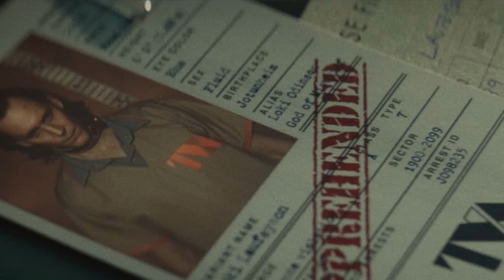Loki's Weaponry & Queer Identity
We know a lot about Loki, the God of Mischeif, from Marvel Comics and the Marvel Cinematic Universe - even more now with the Loki spinoff series on Disney+. But I wanted to know...what weapons does a trickster god wield? This led me to delving into Loki's character as far as Norse Mythology, exploring the use of daggers in the MCU and then...surprise!! Finding a queer connection as I looked into his recent new on-screen weapon in the series...and talking about Loki's genderfluidity and queerness from mythology...to Marvel and TV. (Does streaming count as TV? Ok it rhymes so let's allow it). I have some...thoughts about the recent Loki series as much as I loved it, and I'm sure you do too!

I love Loki a lot (I mean Hel, I'm casually cosplaying as him) and realise I didn't really address his scepter/staff fighting so if you ever want a vid on that - let me know! There's only so much I can cover in 20mn but I'll gladly venture back to a topic!

From the next video onwards, I will be signposting a donation spotlight. It's something I've actually wanted to do for a while and now, at a moment of crisis and much needed collective action and solidarity feels like the right time:

Images:
Credit to Marvel for all comic book images, screenshots and promo images!
(I know. I can't believe I don't own Marvel).

The rest:
Charles Dollman, The giant with the flaming sword, 1909
Elmer Boyd Smith, Ah what a lovely bride it is, 1902
Dorothy Hardy, Loki and Svaðilfari, 1909
Lorenz Frølich, Loki threatens the Æsir with fire, 1895
W. G. Collingwood, Loki taunts Bragi, 1908

Further reading...

...and listening! Drop everything and listen to Vikings are Gay! A brilliant podcast by Eirnin J F that explores queer identities in a Viking context

Loki is queer but...Comics in general are super queer! Article on the A to Z of LGBTQ comics by Jack Shoulder and check out the thread on Twitter!

Alexandria Frauman, Unstable Masculinities: Loki, Ergi, and Challenges to Heroic Identity in Old Norse Literature

Loki's knives are out: Tom Hiddleston explains the trickster's affinity for daggers